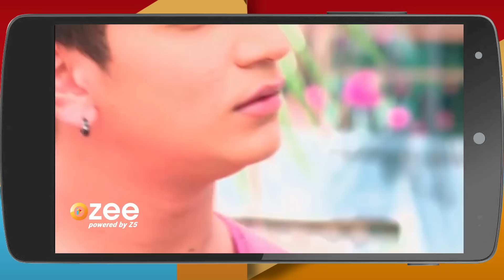बढ़ो बहु - Badho Bahu - Webisode - Ep - 362 - Arhaan Khan,Prince,Antara Banerjee -And TV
Badho Bahu is a Hindi drama television series starring Rytasha Rathore and Prince Narula. The series narrates the story of Komal, an overweight girl, fondly called as Badho.
 The story revolves around Lakhan, a handsome wrestler from Haryana, whos unhappy when his marriage is fixed with Badho, against his wish. After the initial hiccups, will Badho win over Lakhans love and get the respect she deserves, from his family.